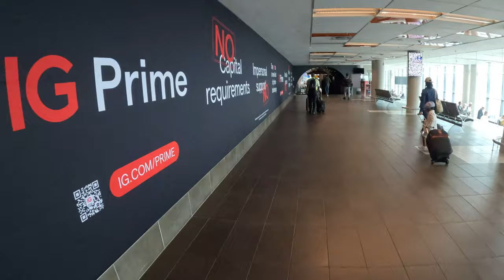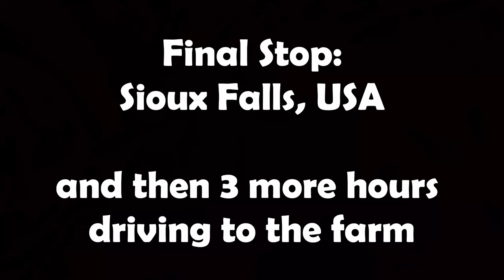Travel With Me Over The Big Blue